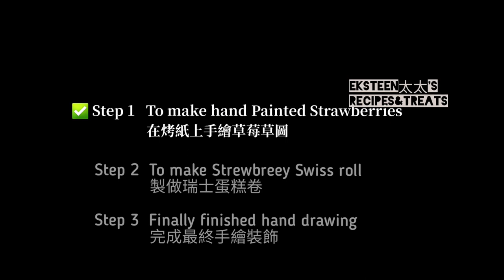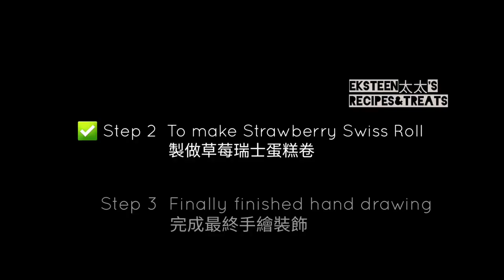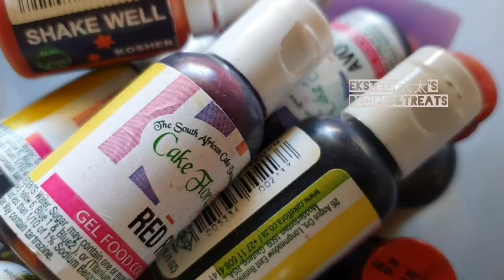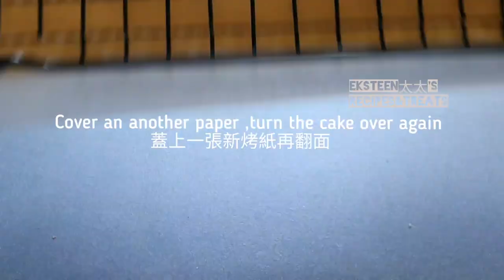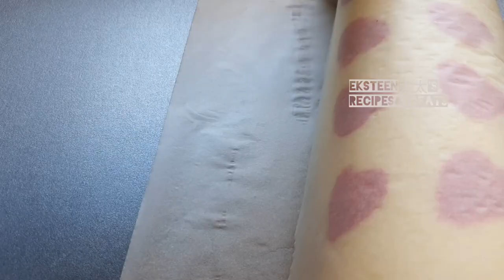Hand painted Strawberry Swiss Roll|手繪草莓蛋糕卷|不開裂，不塌陷，不掉皮，如何做草莓蛋糕卷食譜及超詳示範步驟視頻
完美的手繪/彩繪草莓蛋糕卷，精美，不開裂，不塌陷，不掉皮，口感綿密細膩，如雲朵般蓬鬆柔軟美味，Eksteen太太10分鐘超詳細解析手繪蛋糕方法，每個步驟清晰解剖，你也可以輕松做出來喔。

Gorgeous Hand painted Strawberry Swiss Roll step-by-step instructions on how to paint this cake. This fabulously hand-painted cake not just looks pretty,It is fulffy like clouds and delicious, Cracked free,Collapsed free.

Hope you try this technique out and I love seeing your work!

手繪草莓蛋糕卷食譜
Hand painted Strawberry Swiss Roll Recipe

Egg yolks batter:蛋黃麵糊
4 egg yolks 蛋黃
20g caster sugar 細砂糖
50ml oil 油
60ml fresh orange juice鮮橙汁
60g cake flour低筋麵粉/蛋糕粉
15g corn starch澱粉

Meringue:蛋白霜
4 egg whites蛋白液
40g caster sugar細砂糖
few drops of Lomon juice幾滴檸檬汁

Strawberries batter:草莓麵糊
2t egg yolks batter蛋黃麵糊
5T egg whites蛋白霜
170°c bake for 1 minute
170攝氏度烤1分鐘

For cake:蛋糕体
Preheat the oven 150°C
bake for 30minutes
預熱的烤箱150攝氏度烤30分鐘

Chocolate brown and green food color
or coco powder and Matcha powder
巧克力褐色和綠色食用色素各一滴
也可用可可粉和抹茶粉(加少許水混合)替代褐色素和綠色素。